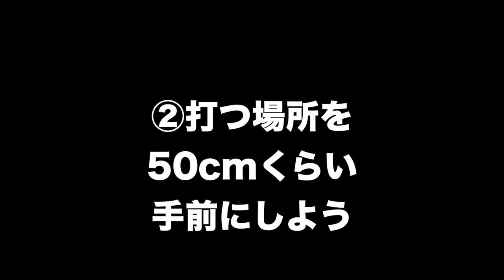【剣道 Kendo】 相面で勝つ４つのポイント！【百秀武道具店 Hyakusyu Kendo】